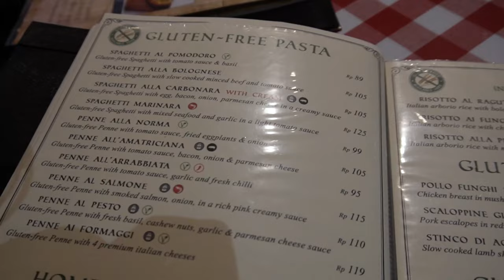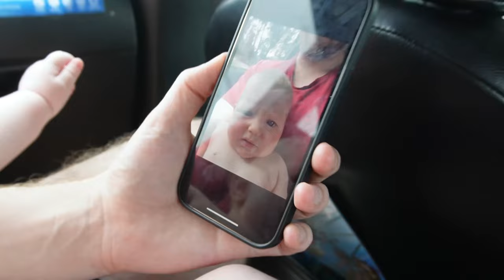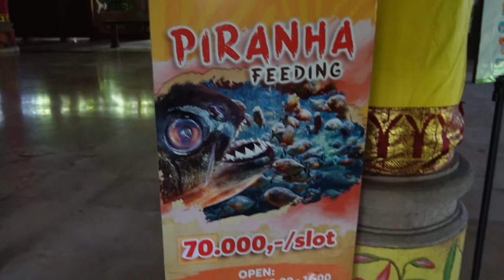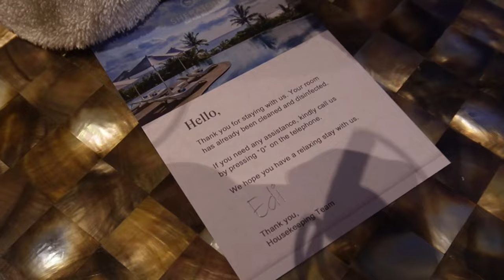Mum travel vlog. Hired a nanny in Bali for our 6 month old baby!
John and I hired a lovely nanny in Bali so we could have a few hours alone.. She was a lovely lady. We visit bali zoo and head out for a wonderful dinner at the seafood house in Kuta. The man in the thumbnail is the taxi driver and not the nanny hehe.

This video is about: hire a nanny in bali, travelling on a plane with a baby, travelling overseas with a baby, travelling internationally, bali post covid, bali with a baby, travel vlog, family travel vlog.

✨✨FAQ✨✨
Age: 33
Where I live: NSW AUSTRALIA
Kids: 3 OF MY OWN & 2 STEP-DAUGHTERS
Occupation: PRIMARY TEACHER & CURRENTLY FULL TIME MUM

Hi and welcome! My name is Courtney. I am a  Primary school teacher, now  stay at home mum. I have two older boys from a previous relationship named Kyan and Landon and a new baby girl Kingsley with my husband John. Marrying John made me a step-mum to two girls, Ivy and Pia. We live in Australia and try to make life full of honesty, laughs, adventure, cheeky banter, and love. With John and our five beautiful and down right inappropriately humoured children, along with the constant banter and sass between us all, we aim to share the good, bad, crazy, hilarious and raw moments with anyone who may want to watch along.